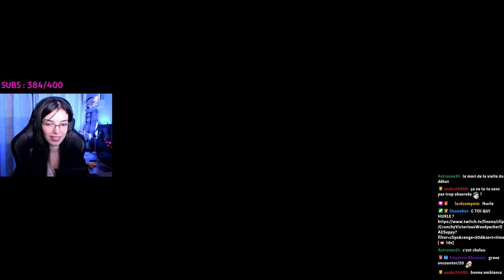CONNAISSEZ VOUS LA SCOPOPHOBIE ? (Visage : Rakan)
Découverte du nouveau chapitre "RAKAN : Les yeux omniscients" sur le jeu VISAGE.

CHOPPE TES JEUX MOINS CHER ICI :
- 3% avec le code "LINONO"